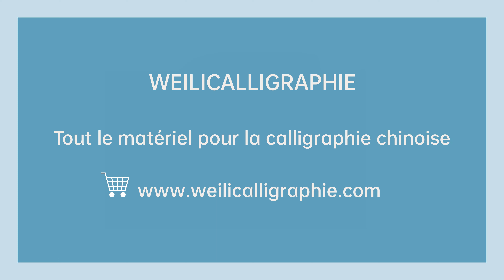Les noms des cent familles en calligraphie chinoise 百家姓 399 : 荆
Calligraphie chinoise niveau faux débutant n°399 荆 bourse-à-pasteur, chaste tree

Weilicalligraphie - Atelier de calligraphie et de peinture chinoises en ligne